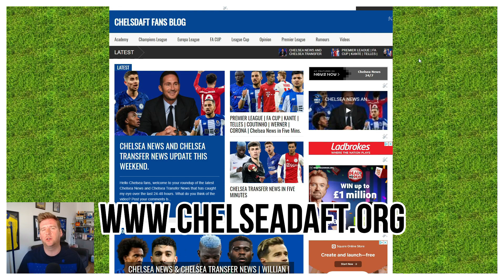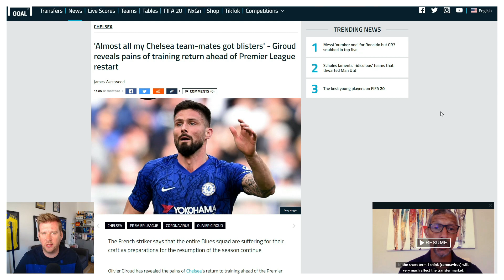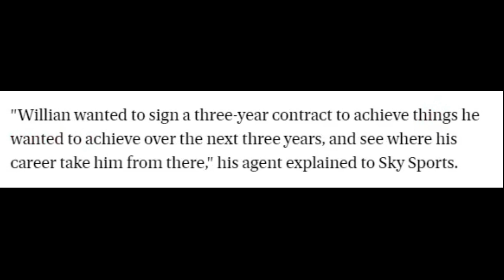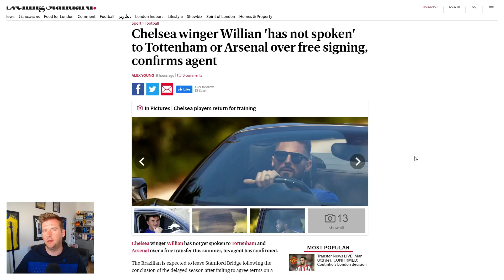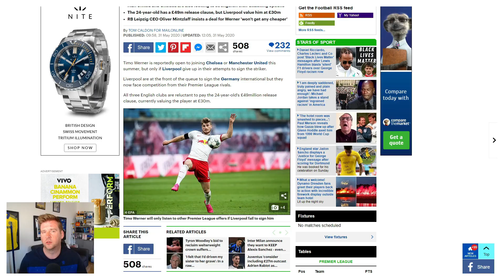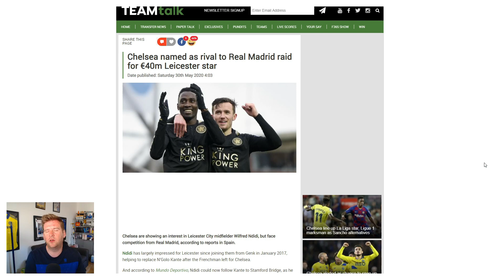CHELSEA NEWS AND CHELSEA TRANSFER NEWS UPDATES IN JUST FIVE MINUTES.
Chelsea News and Chelsea Transfer News in just five minutes features the latest stories that have caught my eye in the last 24-hours.